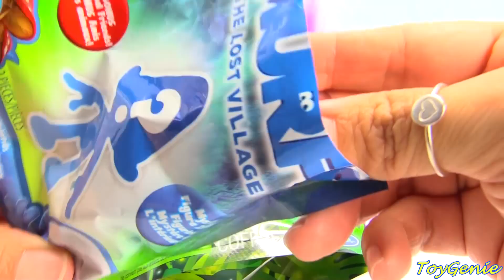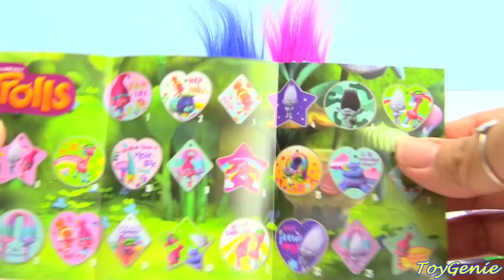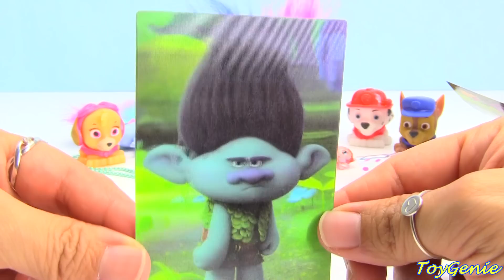Trolls Chef Turns Trolls Into Mice Paw Patrol Rescue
Trolls Chef Turns Trolls Into Mice Paw Patrol Rescue with Toy Genie.  In this video, Trolls Chef turns Trolls into MICE!  What do we do?!  Paw Patrol to the rescue.  Paw Patrol Skye, Marshall, and Chase rescue the Trolls and magically turn them back to normal...but what will happen to Chef?